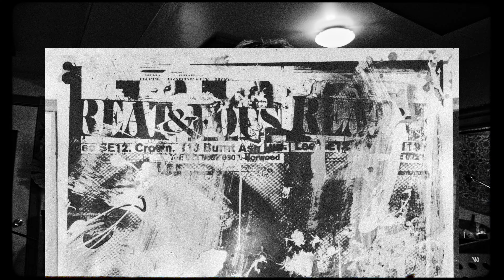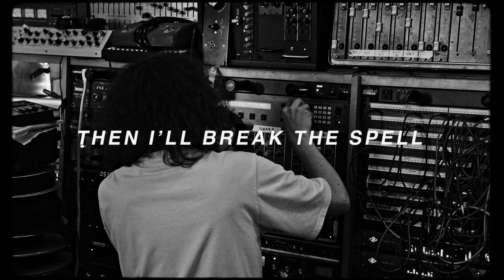Cold War Kids - Meditations (Official Visualizer)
Official visualizer video for "Meditations".

Director/Editor: Joseph Wasilewski (@pentaxplayboi)

  / coldwarkids
  / coldwarkidsofficial
  / coldwarkids
  / coldwarkids